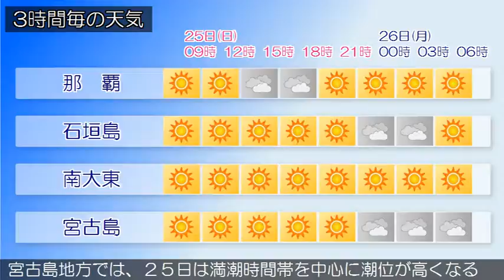2017/06/25 沖縄地方の天気予報 朝